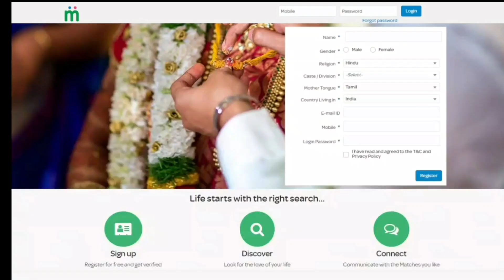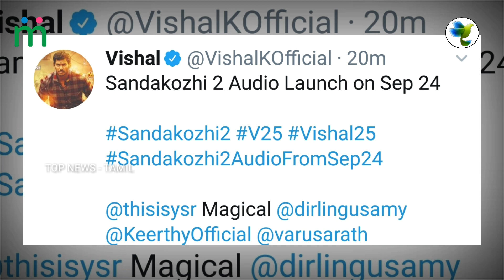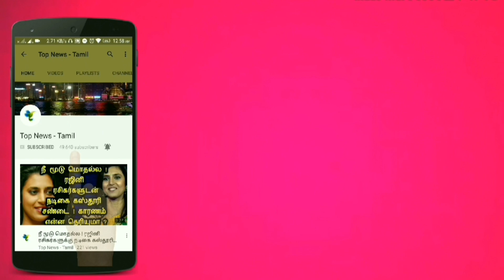Sarkar vs Sandakozhi 2 ? Who Will Win ? Thalapathy Vijay, Keerthy Suresh | Vishal | Yuvan, AR Rahman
This video is about the latest updates about the Thalapathy Vijay's Sarkar Audio Launch and  Vishal's Sandakozhi 2 audio launch !